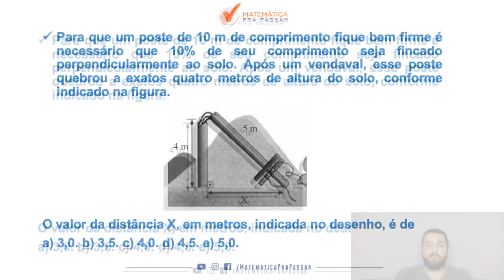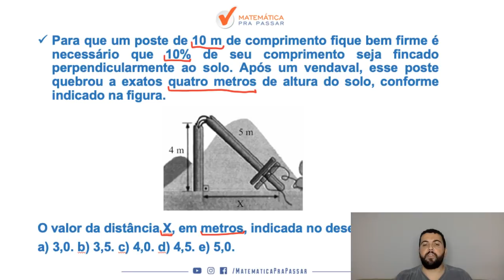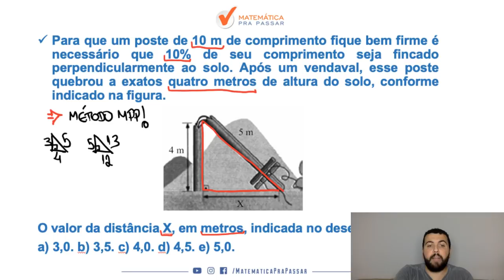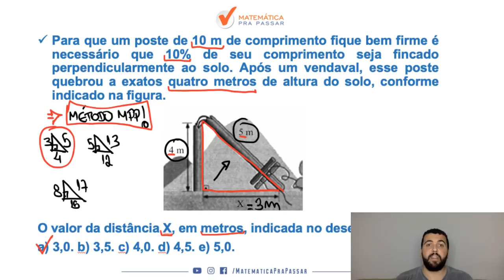CONCURSO MP-SP: ONDE USAR O TEOREMA DE PITÁGORAS.[2019]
Nesse vídeo nosso professor, Renato Oliveira, ensina ONDE USAR O TEOREMA DE PITÁGORAS para você gabaritar a prova do MP-SP.

Para que um poste de 10 m de comprimento fique bem firme é necessário que 10% de seu comprimento seja fincado perpendicularmente ao solo. Após um vendaval, esse poste quebrou a exatos quatro metros de altura do solo, conforme indicado na figura.

O valor da distância X, em metros, indicada no desenho, é de